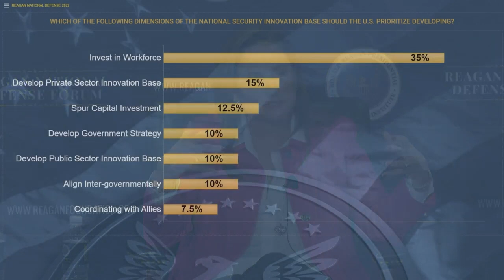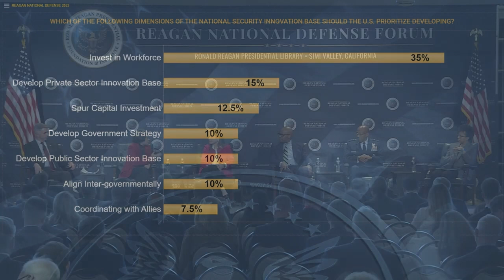REAGAN NATIONAL DEFENSE FORUM 2022: Panel 8 - Invigorating the Innovation Ecosystem